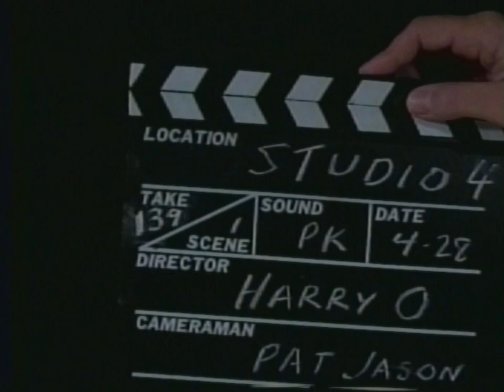Failure is not an option for this Opera Singer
Opera singer shatters glass with her incredible range of her powerful voice.  But in 139 takes!  A lesson in persistence &  perseverance.